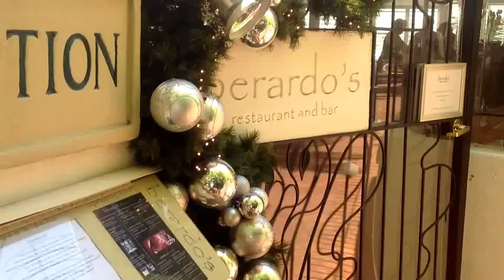Adriano Zumbo at Berardo's Noosa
Adriano Zumbo at Berardo's Noosa with Ann Rickard